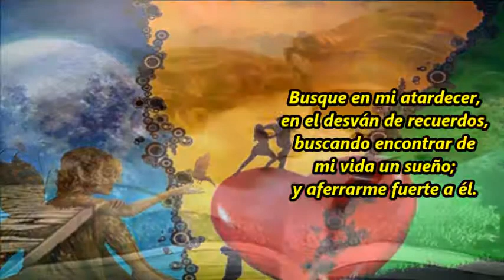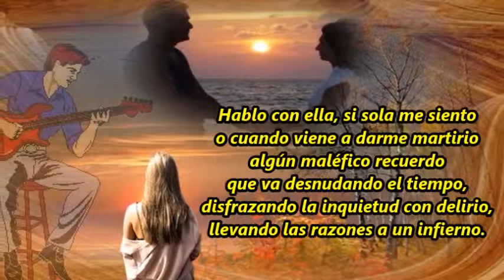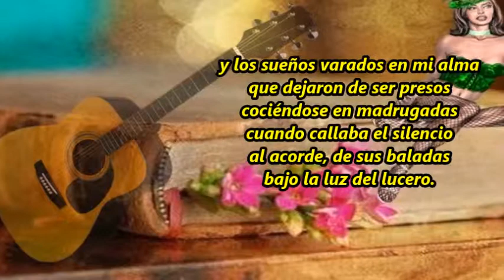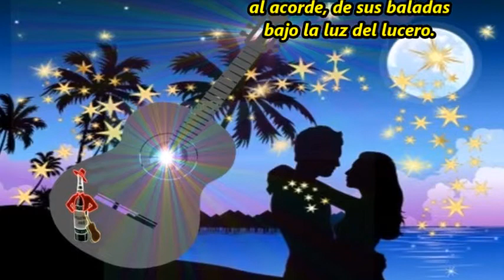Encontrándome M B Ibáñez